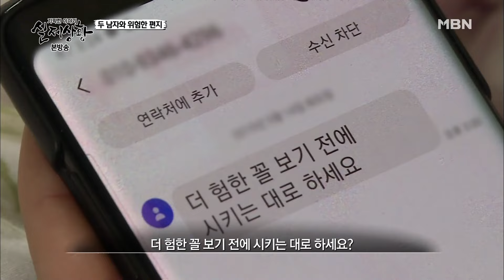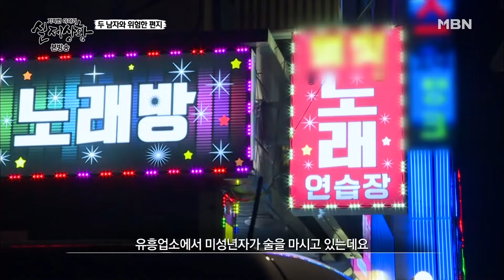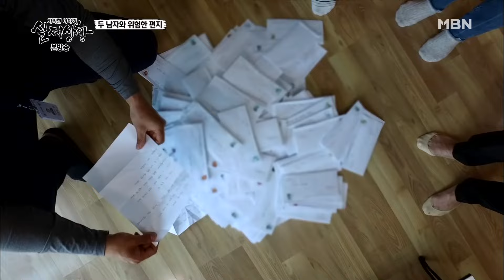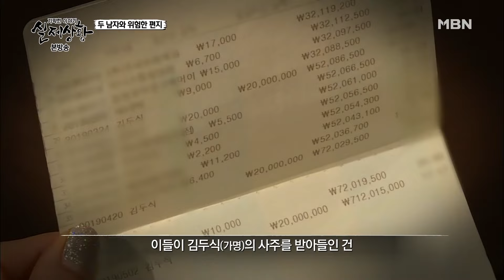[실제상황][342-1] 끈질기게 쫓아다니며 모녀를 살해하려는 아빠?